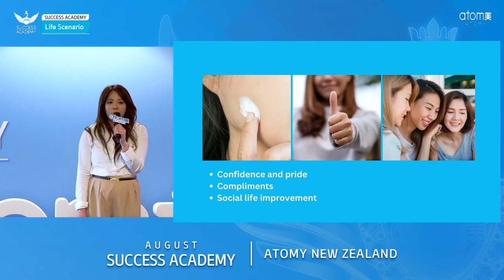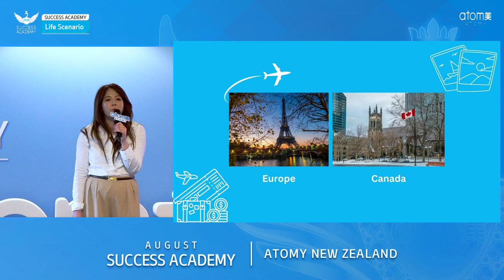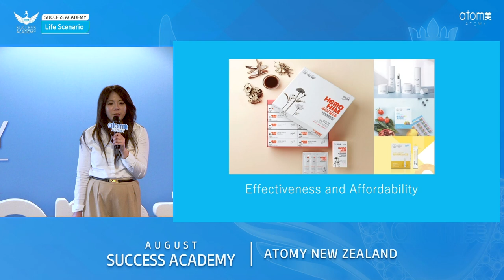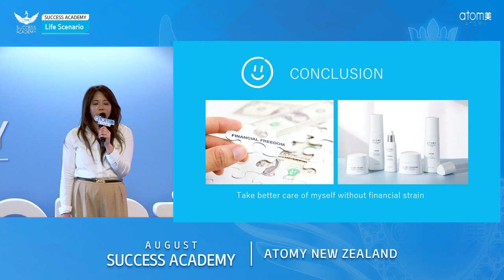Life Scenario | Shyna Vibal | August Success Academy 10.08.2024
Life Scenario by Shyna Vibal at the Auckland August Success Academy on the 10th of August 2024.